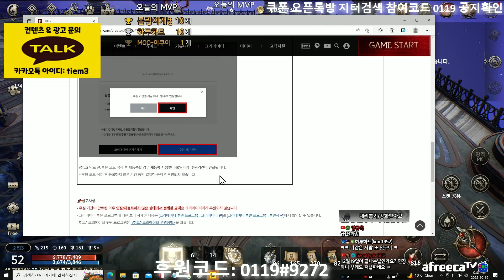넥슨 히트2 후원프로그램 연장 및 갱신 안내